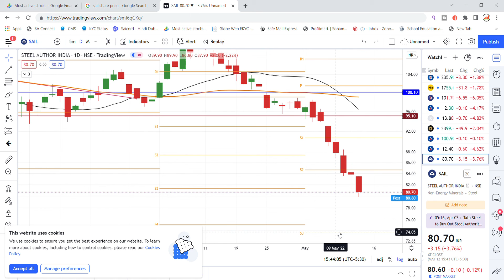SAIL Ltd Share News Today | SAIL Share Target | SAIL Share Price